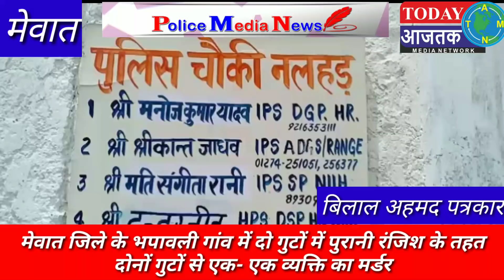Mewat:नूह भपावली गांव में डबल मर्डर, एक दूसरे के खून के प्यासे हो गए दोनों गुट।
टुडे आजतक न्यूज़ पर बिलाल अहमद पत्रकार की खास रिपोर्ट।